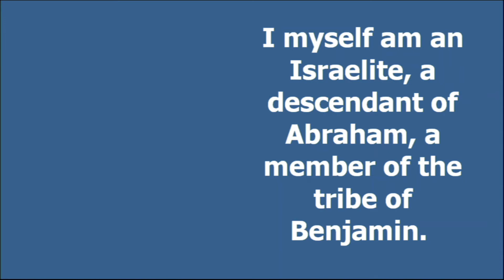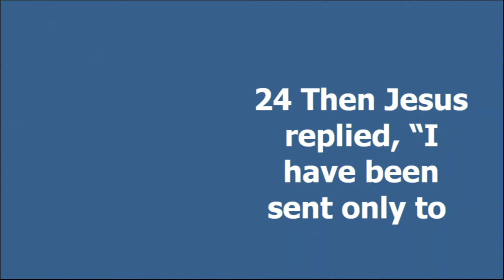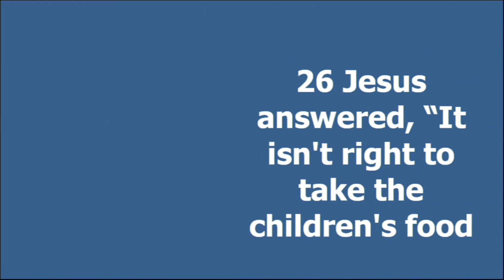Sunday, August 16, 2020 Church Service